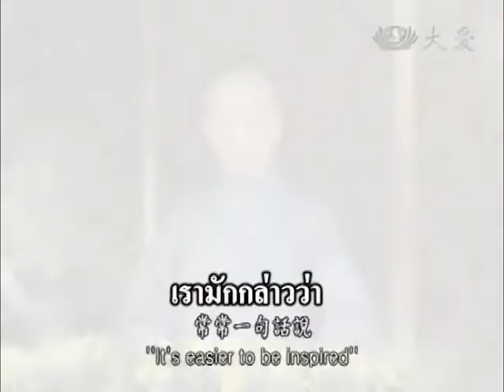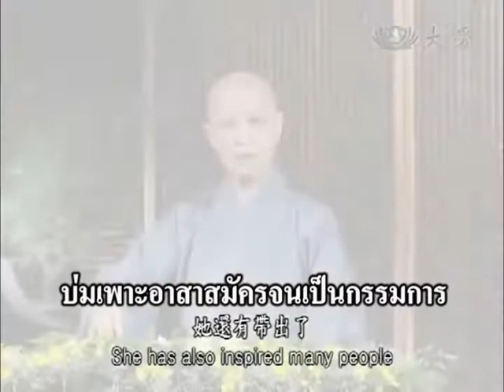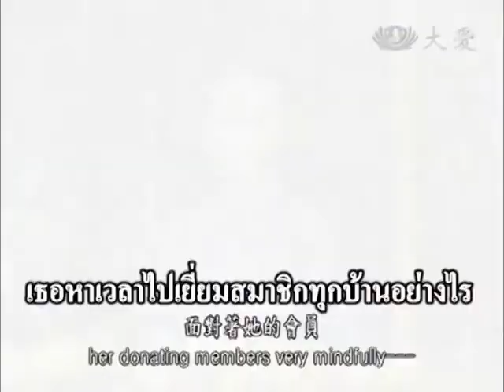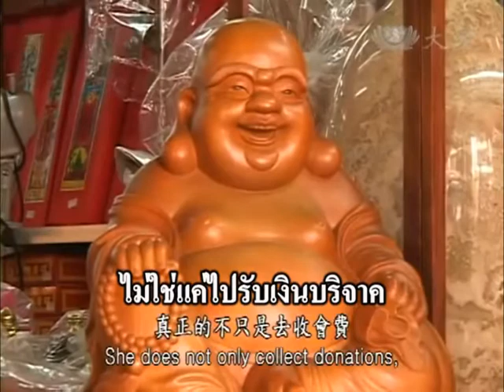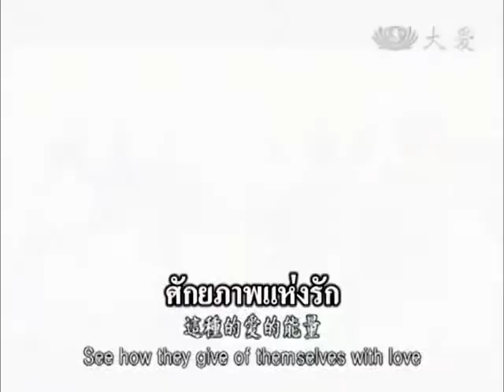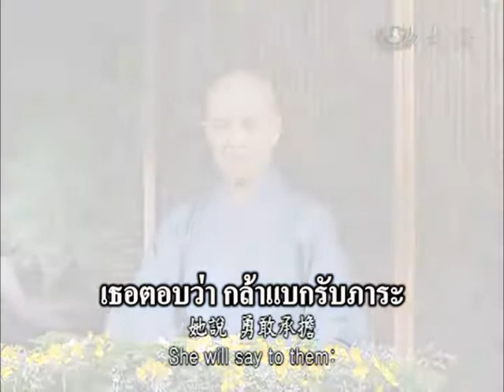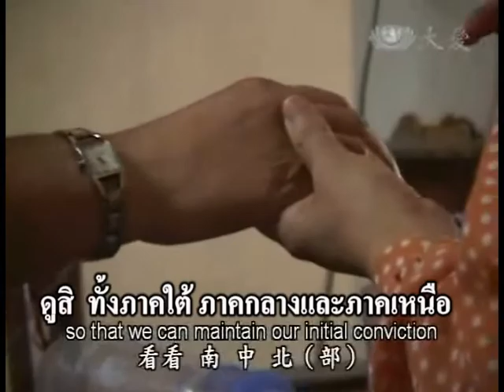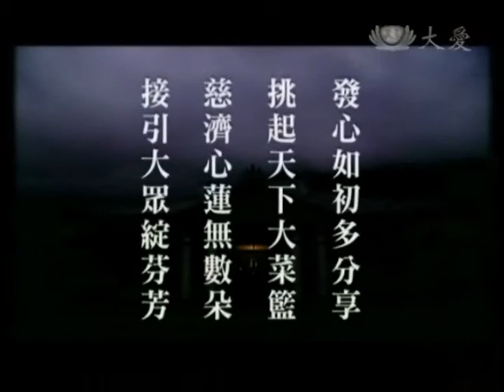20140801 ตั้งมั่นปณิธานจิตแรกเริ่ม ผลิบานความดีงามหอมจรุงใจ 證嚴上人開示】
ขอเชิญทุ่กท่านรับชม "รายการธรรมะสุดสัปดาห์" ในสัปดาห์นี้นำเสนอเรื่อง " ตั้งมั่นปณิธานจิตแรกเริ่ม ผลิบานความดีงามหอมจรุงใจ" เพื่อให้ครอบครัวชาวฉือจี้และญาติธรรมได้รับชมและรับฟัง แก่นธรรมะของท่านธรรมาจารย์เจิ้นเอี๋ยน เป็นประจำทุกสัปดาห์ หรือหากท่านต้องการรับชมวีดีโออื่นๆ เข้ารับชมได้ที่นี่